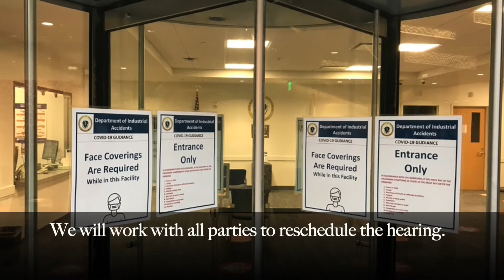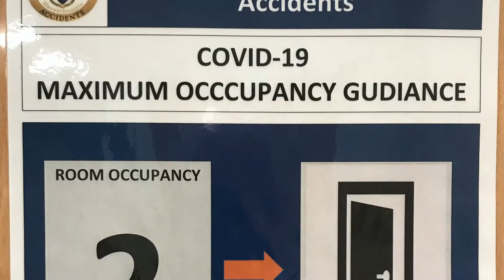DIA In person hearing video